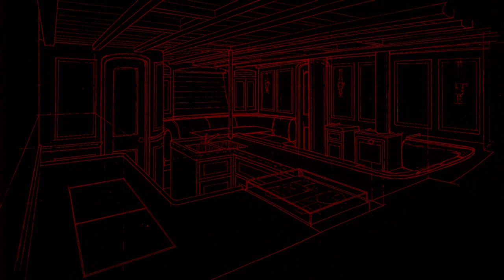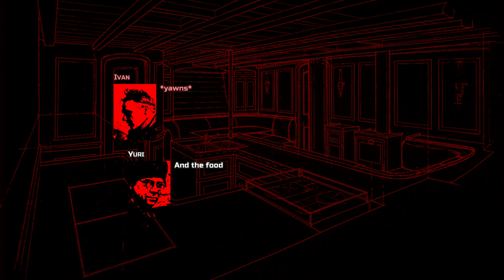Limit Load — A Maintenance Report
Limit Load is an arcade cockpit flight game, with story-driven campaigns. Early demo version.

A stage dialogue between missions, with characters from the Broken Star campaign. (Portraits, background, and music are placeholders. Composer V. Berkovsky, arranger unknown.)